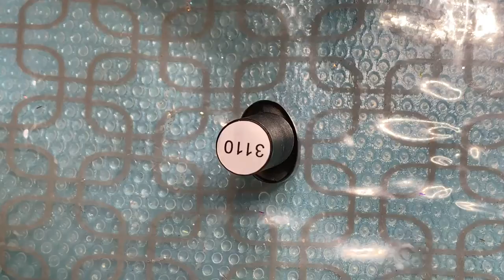FULL BEAUTY GEL POLISH SWATCH/FIRST IMPRESSION/THOUGHTS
Hope you all enjoyed the video. I am getting back into making videos again and am hoping that you all have patients with me. I want to thank all my Subs that stayed with me thought everything. I have a website now, I am handmaking custom pieces like tumblers, custom decals, t-shirts and sweaters. check it out. You dream it, I can make it. Love you all.

Enjoy some swatchin.

Products:

Full Beauty Gel Polish

Swatch Sticks

MVPNAILDESIGNS: HER NEW WEBSITE TO BUY ALL HER ACRYLICS, GLITTERS AND MORE IS NOW UP AND RUNNING.

DO YOU NEED AN HONEST REVIEW OF YOUR PRODUCTS?

Keep in mind that these are just my thoughts and honest opinions on these products/items.
All my videos are NOT for distribution on any other website's outside of youtube unless my permission is obtained first.

Please Join me on my IG @medussa72.